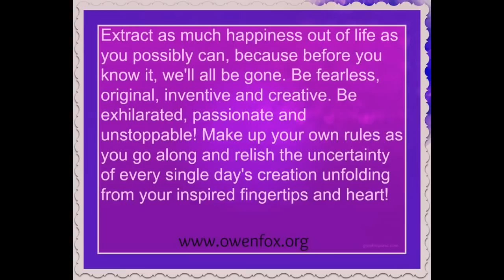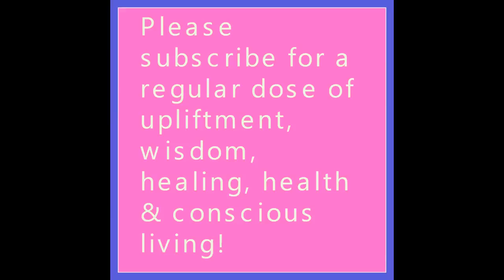How To Pray Out Loud To Yourself In Public - Owen fox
Know Thyself
Love Thyself
BE Thyself

Namaste & love,
Owen!